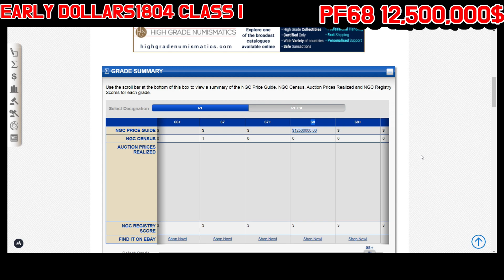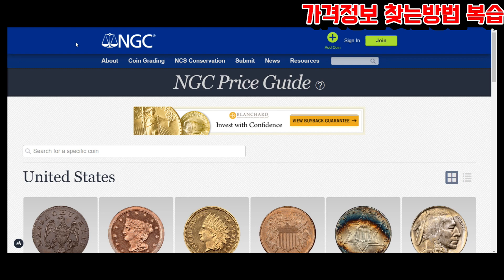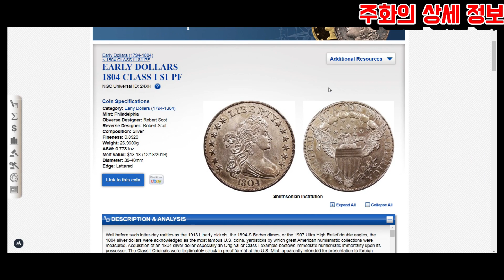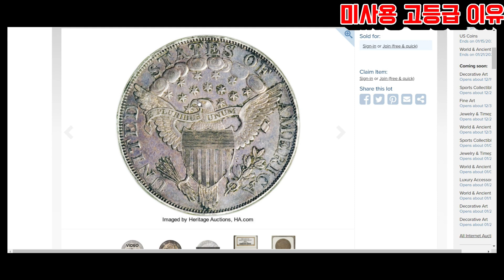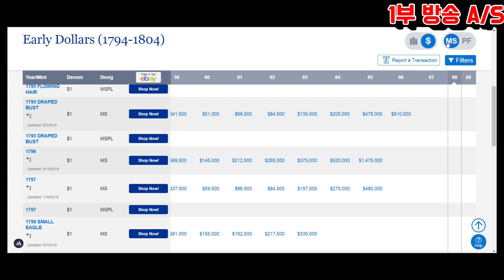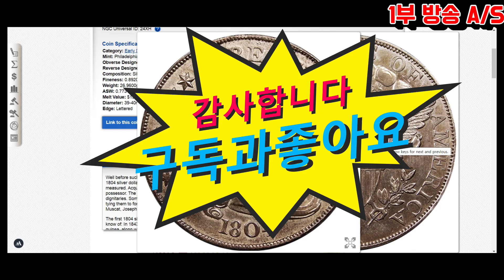150억짜리 동전이 있다,1회방송 A/S,PF68등급이 1250만달러,가격정보 찾는방법복습 및 A/S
150억짜리 동전이 있다.
1회방송 A/S
EARLY DOLLARS1804 CLASS I  PF68등급이 1250만달러
가격정보 찾는방법 복습 및 A/S